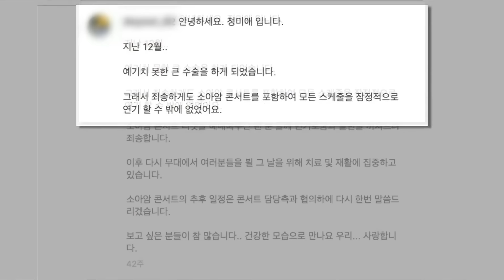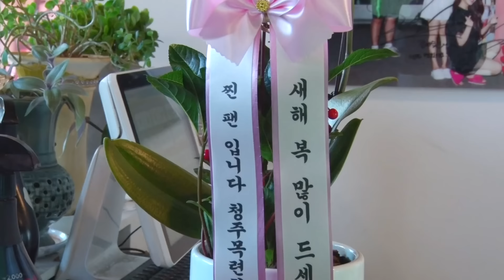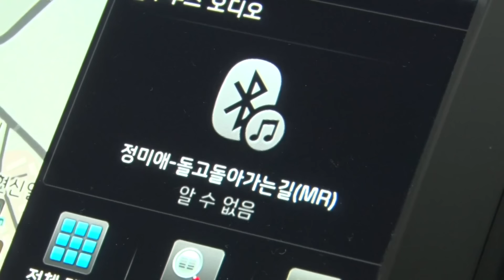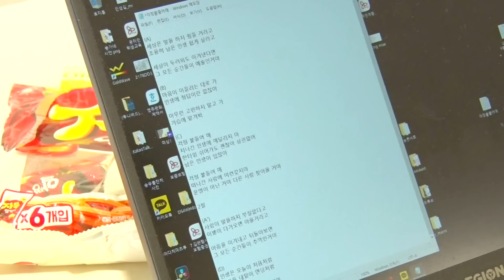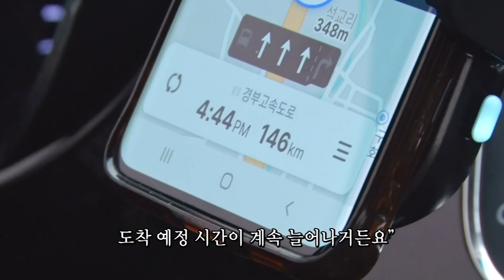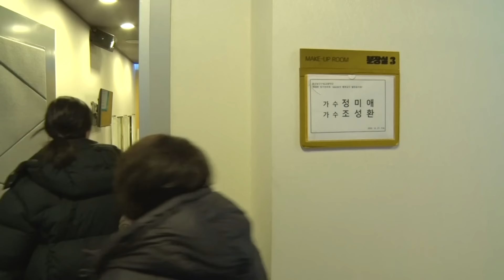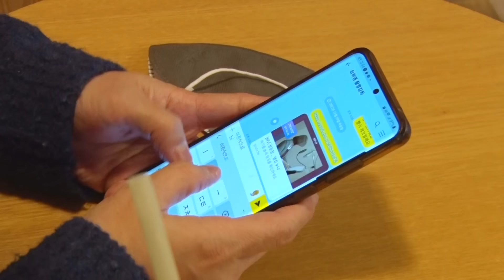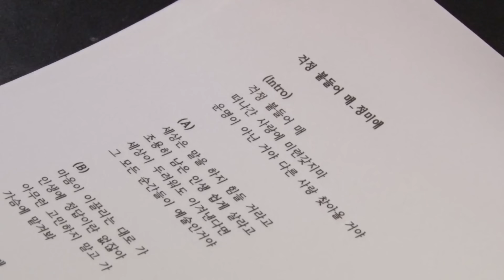2023년 [KBS 교양 채널] 최다 응원댓글! 최고 시청자 수! 인간극장 '가수 정미애, 다시 시작' 1~5부 풀영상 [인간극장] KBS 방송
[인간극장] '가수 정미애 다시 시작'
KBS교양 채널 최다 응원댓글 827개
23년 KBS 교양 프로그램 최고 시청자수 1005만명(누적)

2021년 12월 돌연 활동을 중단한 트로트 가수 '정미애'
그녀는 설암 3기로, 8시간 대수술 후 혀의 3분의 1을 잃었지만
서서히 회복 중이다

문득 찾아온 불행에 숨죽일 때가 있었지만
불행은 인생의 여정일 뿐 그 속에도 행복의 씨앗이 있고
그 싹을 틔운 건 가족이었다

그렇게 한층 깊어진 마음으로 노래를 부르는 미애 씨
가수 정미애의 희망과 위로의 노래를 다시 시작한다

[가수 정미애, 다시 시작] 모아보기 2023년 1월 30일 ~ 2023년 2월 3일